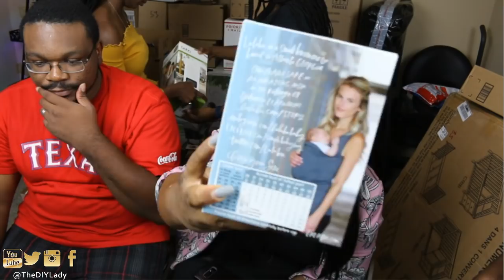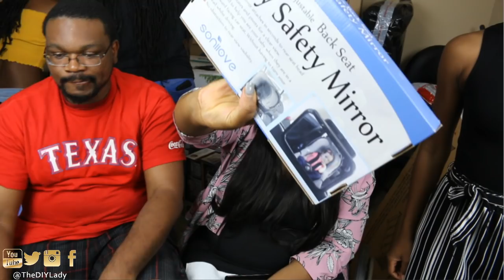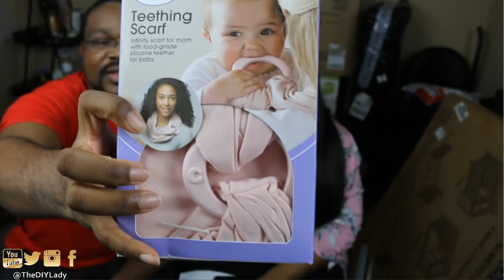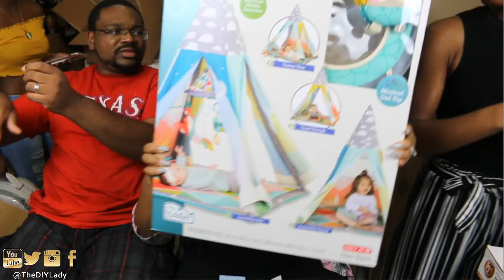BABY GIRL REGISTRY GIFT UNBOXING 🎀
Hello loves, We talk babies with Leboo and unbox some gifts. I hope you all enjoy. Baby Registry

♥♥♥♥FIND ME ONLINE♥♥♥♥
Remember, Impossible is nothing and you’re IMPORTANT. Smile on!
♥1 Corinthians 10:13♥